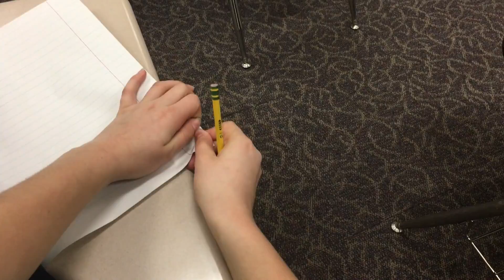Academic Integrity ETPN